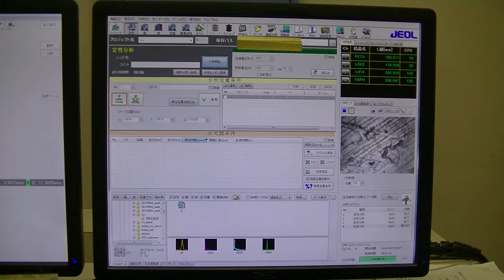EPMA (JXA-8230), part 5 (qualitative analysis-2)